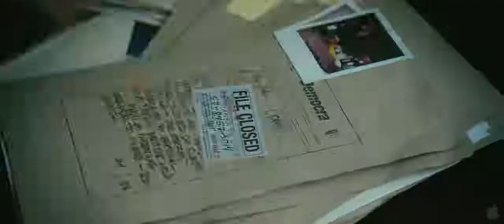2010 - The Whistleblower / A Informante